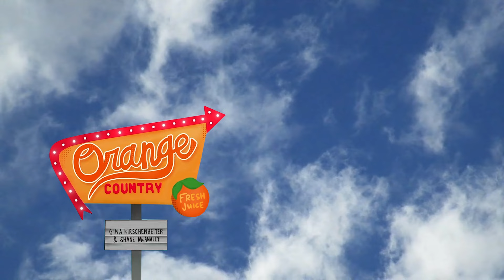Relationship Pet Peeves || Ep 27 : Orange Country Podcast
Orange County is back with another hilarious episode where hosts, Shane McAnally and Gina Kirschenheiter, dive deep into the realm of relationships, unpacking the quirks and annoyances that come with being in a partnership. From long showers to refusing to dance in public to noise sensitivity, Shane and Gina share their own relationship pet peeves while providing insight and humor on how to navigate them. Whether you're nodding along in agreement or discovering new perspectives, this episode promises to entertain and enlighten as it delves into the humorous and sometimes exasperating intricacies of love and partnership. Tune in for an engaging discussion that's sure to resonate with anyone who's ever been in a relationship!

Welcome back to Orange Country! An unlikely duo, Gina Kirschenheiter and Shane McAnally, come together to blend humor and heart as they dive into pop culture, the struggles of parenting, how to juggle a career and family life, and much more. New episodes drop every Tuesday wherever you listen to podcasts, you can catch full video episodes right here on YouTube, and follow the show on social media for daily clips, updates, and more!